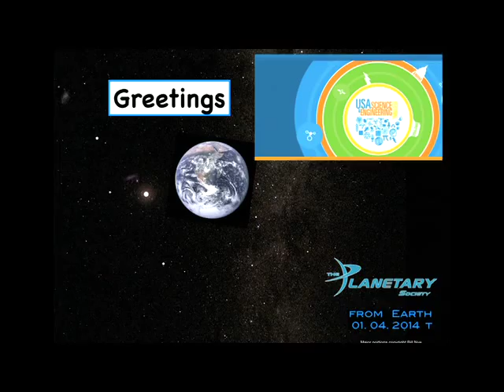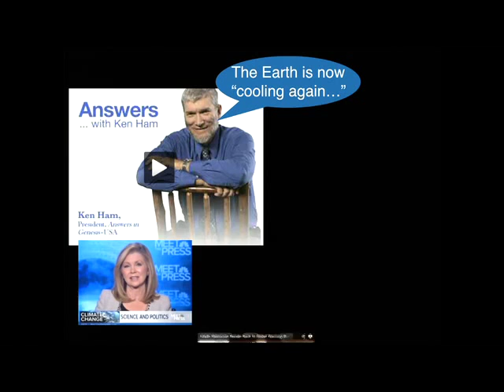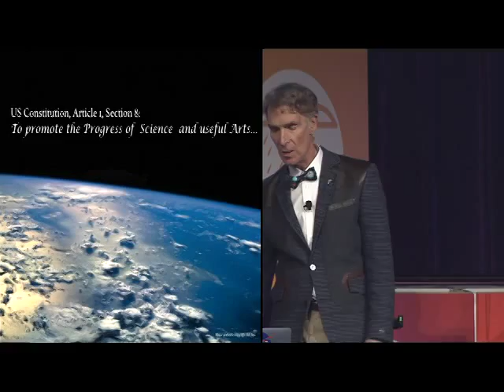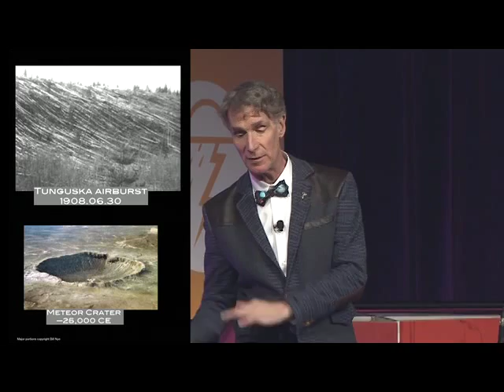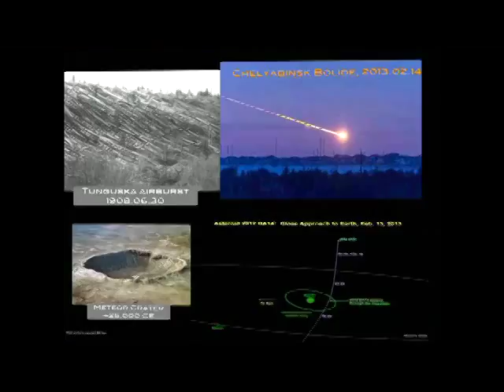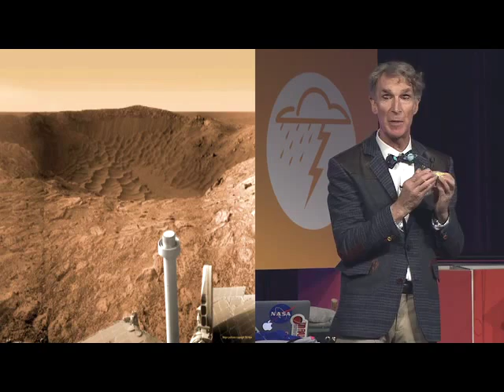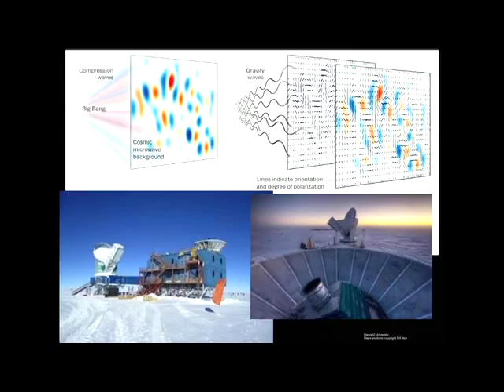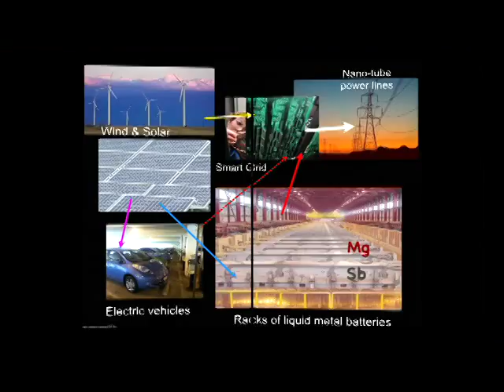Bill Nye the Science Guy at the USA Science & Engineering Festival!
Bill Nye the Science Guy captivated audiences at the 3rd USA Science & Engineering Festival! Join the Science Guy and see how YOU can "Change the World"!